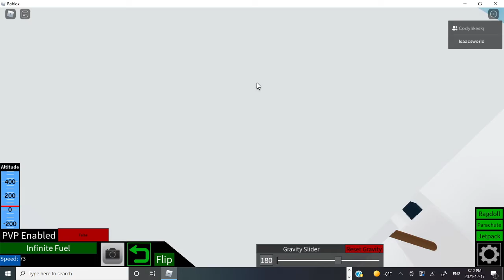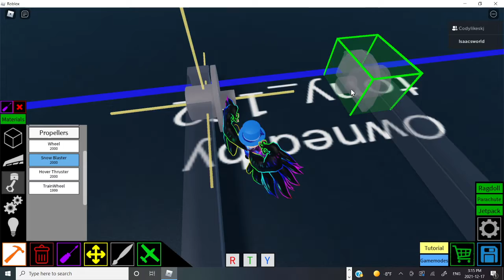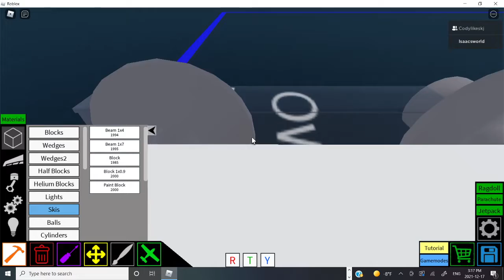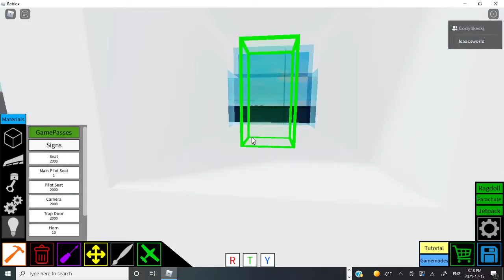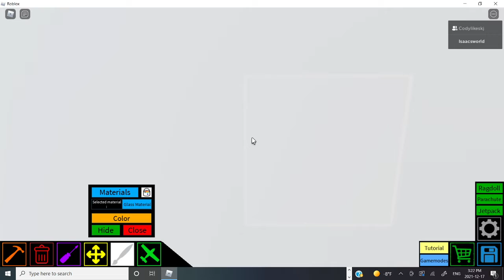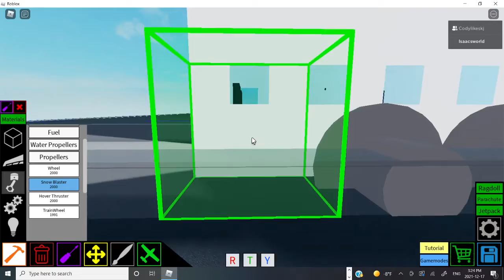(plane crazy) train showcase + mini tutorial